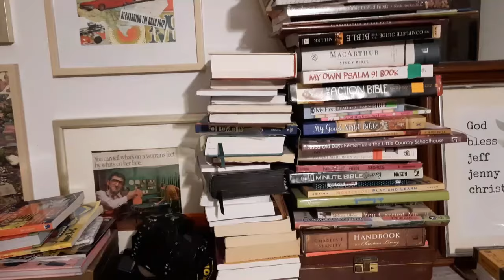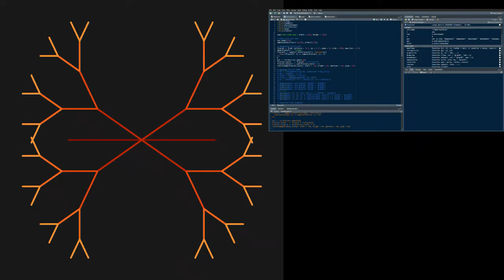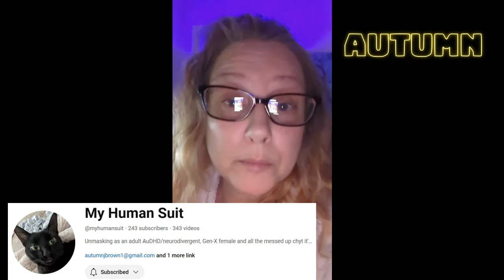Obsessive Hobbies and Interests shared by 8 Autistic People!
April theme this month was: Obsessive Hobbies and Interests that I can spend hours on. Each autistic person shares theirs. Please support these people by commenting down below on who you could relate with or what your obsessive hobbies and interests are. Thank you to everyone that participated.